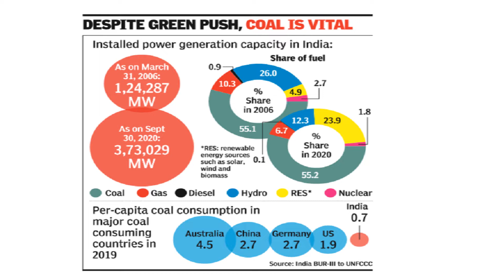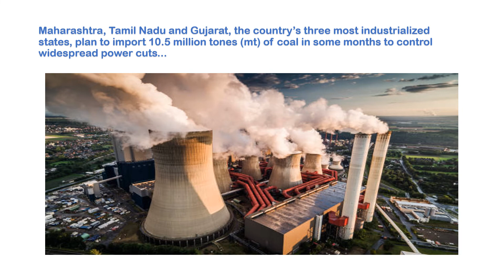Coal Supply Chain : Situation Overview